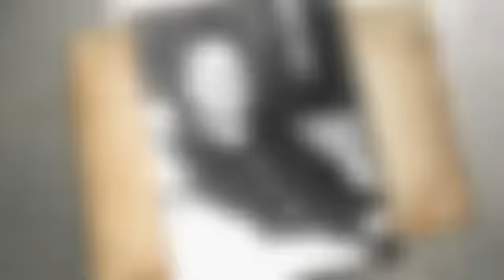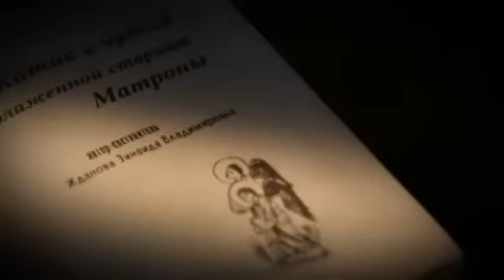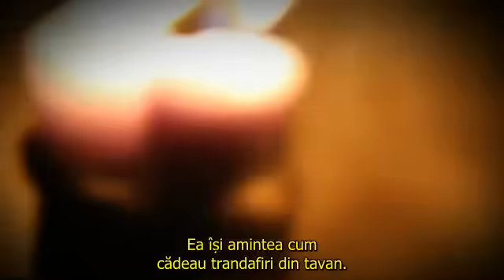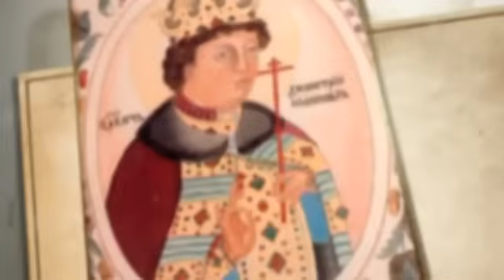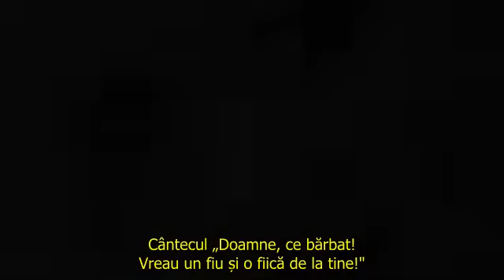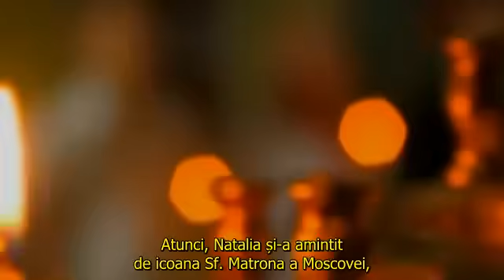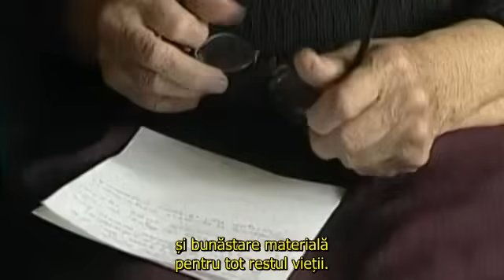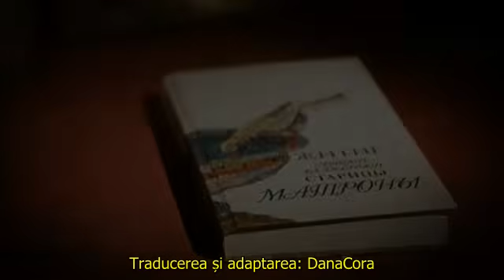Viața Sfintei Matrona, Făcătoarea de minuni, Ep. 8 - Blestemul familiei